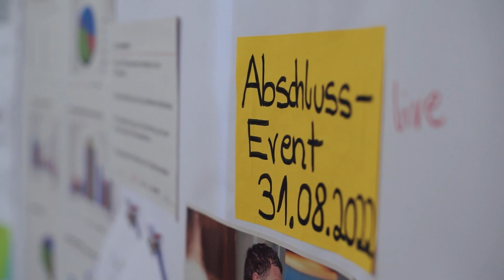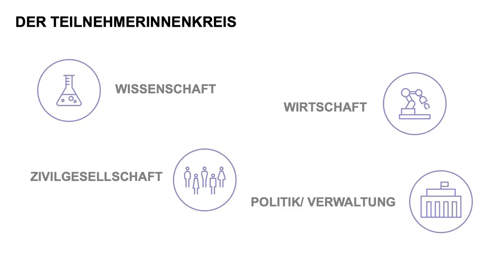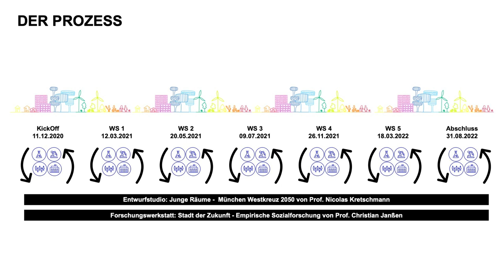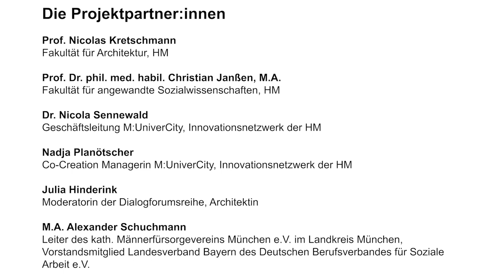Wie sieht die gesunde, nachhaltige und auf soziale Teilhabe ausgerichtete Stadt der Zukunft aus?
Laut Prognosen wird München in den nächsten Jahrzehnten stark wachsen. Aufgrund der sehr starken Zuwanderung ergeben sich Verstädterungstendenzen in den Außenbezirken und im Umland der Stadt. Die Menschen werden zukünftig auf noch engerem Raum zusammenleben. Wie wird eine gesunde, ökologisch tragfähige und auf soziale Teilhabe ausgerichtete Stadt zukünftig aussehen?

Erfahren Sie von den Ergebnissen und Herausforderungen des dreijährigen Forschungsprojektes von Prof. Christian Janßen, Prof. Nicolas Kretschmann und M:UniverCity, dem Innovationsnetzwerk der Hochschule München.
Im Rahmen der Dialogforumsreihe haben die Studierenden gemeinsam mit den Teilnehmer:innen aus Wirtschaft, Politik/Verwaltung und Zivilgesellschaft städtebauliche Visionen bis 2050 für die Weiterentwicklung eines gewachsenen Münchner Stadtgebiets entwickelt.
Das Projekt wurde von der Fritz und Hildegard-Berg Stiftung gefördert.

Bildnachweise:
Superilla / Superblock
Hochschule München, Fakultät Architektur, BA Entwurf 5 „Junge Räume München Westkreuz“, Mohammad Sam Hosseini
Hochschule München, Fakultät Architektur, BA Entwurf 5 „Junge Räume München Westkreuz“, Franziska Thannheimer

NEW